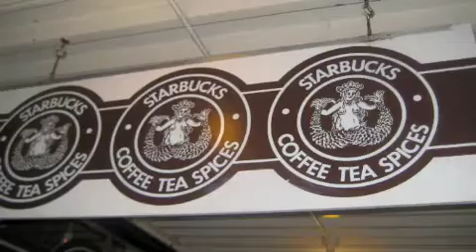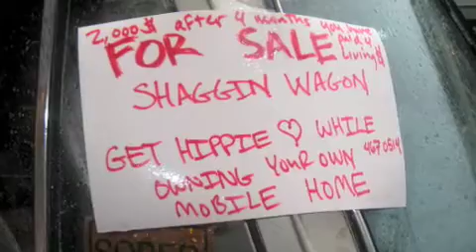Olympia Slideshow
15 students and 1 staff member from Catholic University of America took part in Habitat for Humanity's Collegiate Challenge to Olympia, Washington over Spring Break from February 28th to March 7th, 2009.  During our days off from volunteering at the job site, we were able to site see in Seattle, downtown Olympia, Mt. Rainer and Northwest Trek in Tacoma.